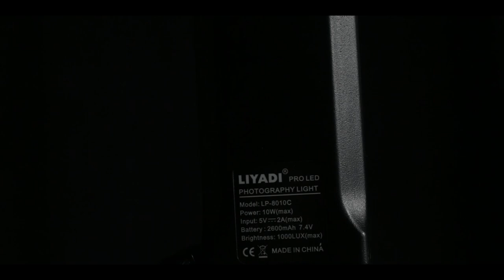Palo de LED RGB Liyadi. Vale la Pena? REVIEW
Palo de Led Liyadi, palo de led RGB, con duración de 2h de batería, utilizando a la máxima potencia.
Acá te enseño un poco los colores y potencia de ese LEd.